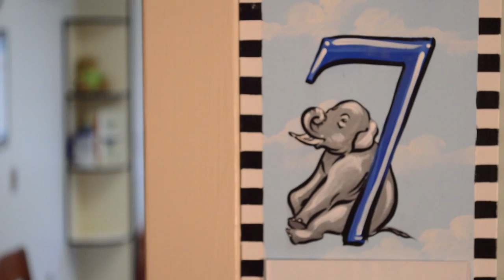Get to Know Henrico Doctors' Hospital's New Pediatric Intensive Care Unit (PICU)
At Henrico Doctors' Hospital our goal is to not only deliver the best possible pediatric care, but also to make the experience as pleasant as possible for our youngest patients. Our new pediatric intensive care unit (PICU) and revitalized general pediatrics unit provides 12 patient beds (4 PICU beds and 8 general pediatric beds), board-certified pediatric physicians on site 24/7 pediatric nurses who are certified in advanced pediatric emergency care, and access to pediatric sub-specialists. We also over on-site, full service laboratory and point-of-care testing, pediatric imaging, including MRI and CT, and pediatric neurodiagnostic services. Our playroom is stocked with age-appropriate toys, games, books, movies and video games. A kitchenette is stocked with child-friendly snacks, and a refrigerator and microwave to prepare meals from home.